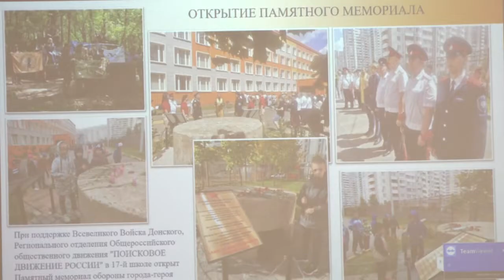Круглый стол в школе №17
В школе №17 состоялся круглый стол на тему «Патриотическое воспитание молодежи».